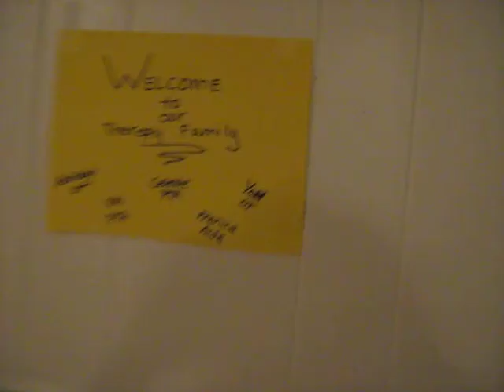Our apartment in Sedalia, Missouri